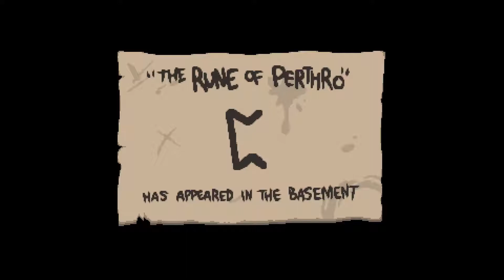Binding of Isaac Rebirth - part 28 - Solar System